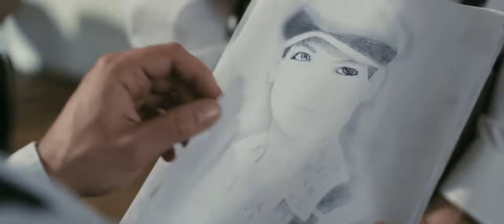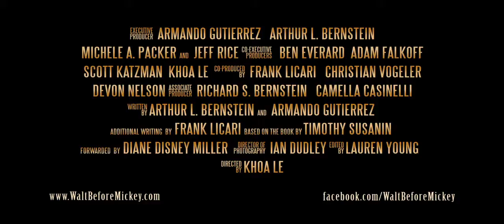waltbeforemickey tlr1 h720p